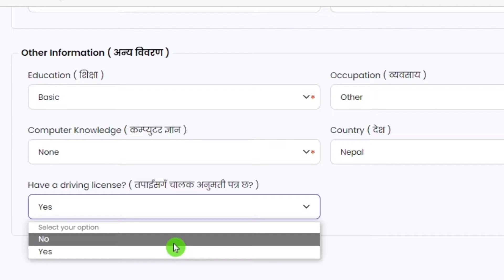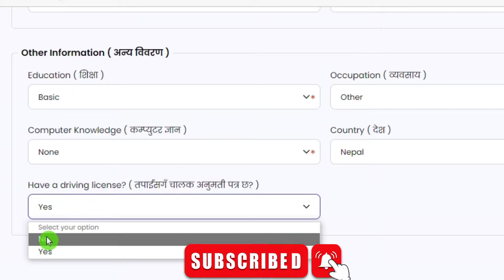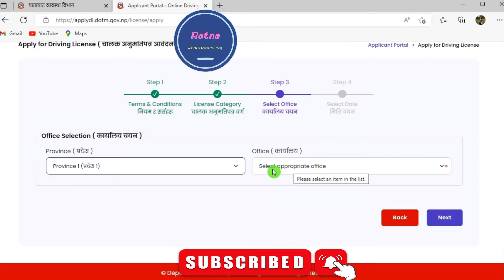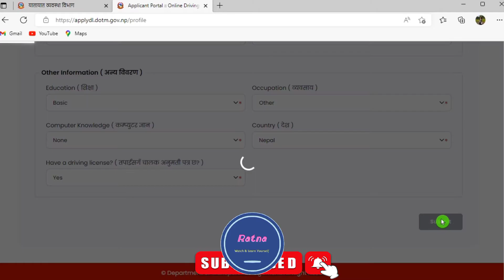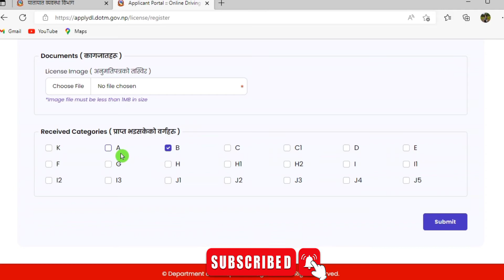New And Add Category Driving License Application Form नयाँ र थपदर्ता गर्दा यहाँ गल्ती नगर्नुहोस् ।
Smart Driving License Card Form दर्ता गर्दा नयाँ र  थप दर्ता गर्दा गर्न नहुने गल्ती  कुरोहरु।